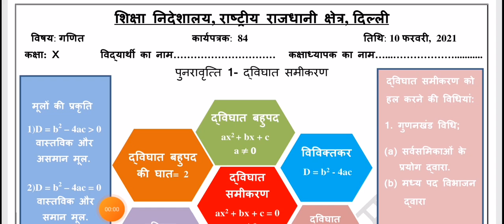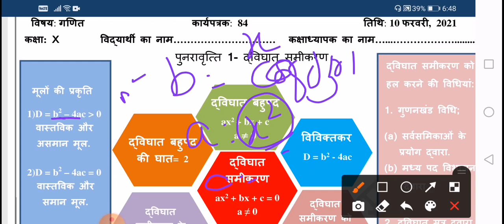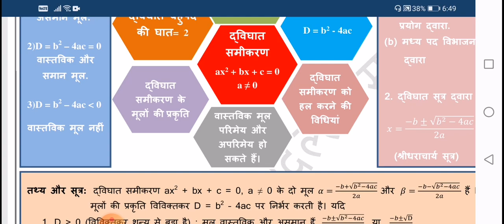DOE, WORKSHEET 84,CLASS 10TH, MATHS, HINDI MEDIUM, 10/02 /2021